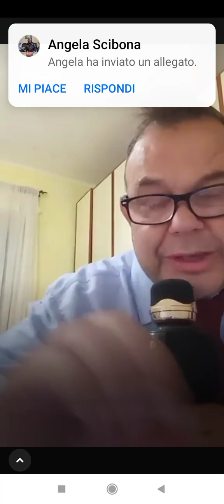RICEVI VITA ABBONDANZA.